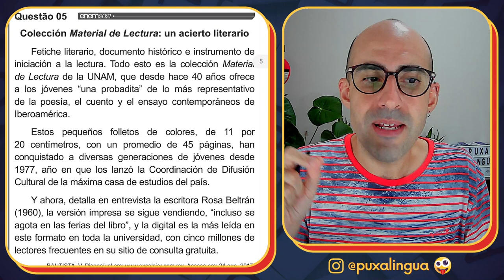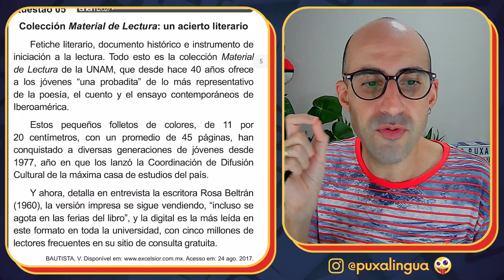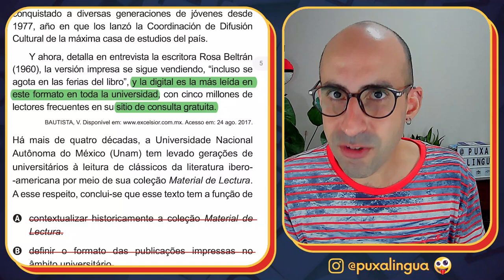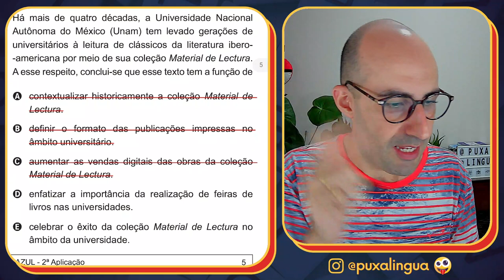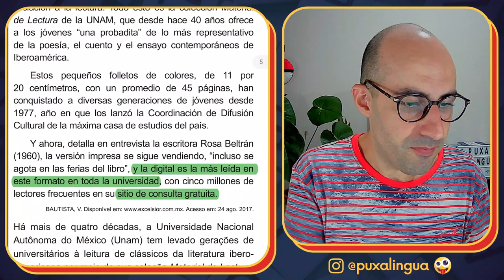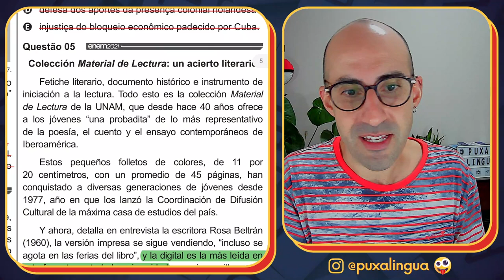[CORREÇÃO DO ENEM] Questão 5 (espanhol) - Enem 2021 (2ª aplicação) - Prova azul ▷ Acierto literário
Análise, correção e interpretação da QUESTÃO 05 (espanhol) do ENEM 2021 (2ª aplicação), acompanhando pelo CADERNO AZUL.

EQUIVALENTES:
Questão 03 (espanhol) - Prova amarela - Enem 2021 (2ª aplicação)
Questão 05 (espanhol) - Prova branca - Enem 2021 (2ª aplicação)
Questão 03 (espanhol) - Prova rosa - Enem 2021 (2ª aplicação)

TEXTO DA QUESTÃO:

Colección Material de Lectura: un acierto literário

Fetiche literario, documento histórico e instrumento de iniciación a la lectura. Todo esto es la colección Material de Lectura de la UNAM, que desde hace 40 años ofrece a los jóvenes “una probadita” de lo más representativo de la poesía, el cuento y el ensayo contemporáneos de Iberoamérica.
Estos pequeños folletos de colores, de 11 por 20 centímetros, con un promedio de 45 páginas, han conquistado a diversas generaciones de jóvenes desde 1977, año en que los lanzó la Coordinación de Difusión Cultural de la máxima casa de estudios del país.
Y ahora, detalla en entrevista la escritora Rosa Beltrán (1960), la versión impresa se sigue vendiendo, “incluso se agota en las ferias del libro”, y la digital es la más leída en este formato en toda la universidad, con cinco millones de lectores frecuentes en su sitio de consulta gratuita.

Acesso em: 24 ago. 2017.

Há mais de quatro décadas, a Universidade Nacional Autônoma do México (Unam) tem levado gerações de universitários à leitura de clássicos da literatura ibero-americana por meio de sua coleção Material de Lectura. A esse respeito, conclui-se que esse texto tem a função de

[A] contextualizar historicamente a coleção Material de Lectura.
[B] definir o formato das publicações impressas no âmbito universitário.
[C] aumentar as vendas digitais das obras da coleção Material de Lectura.
[D] enfatizar a importância da realização de feiras de livros nas universidades.
[E] celebrar o êxito da coleção Material de Lectura no âmbito da universidade.